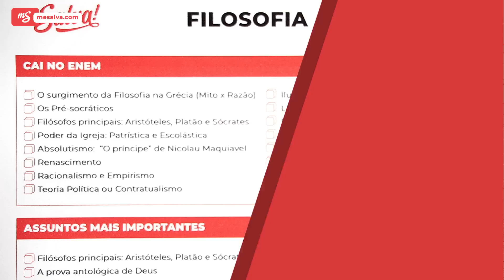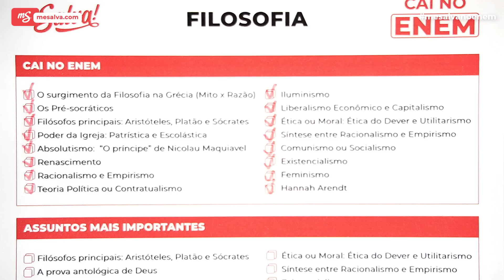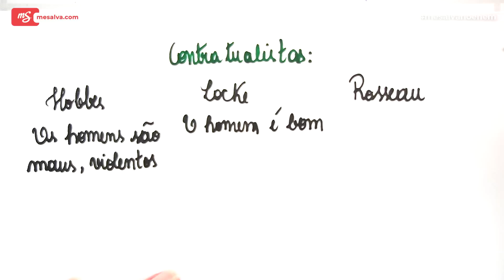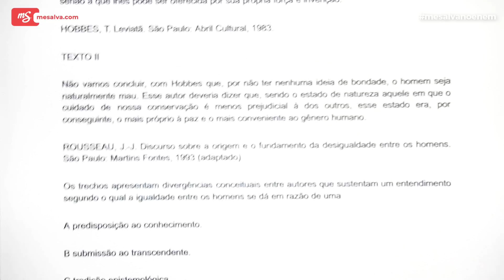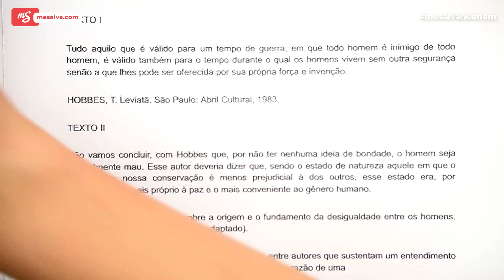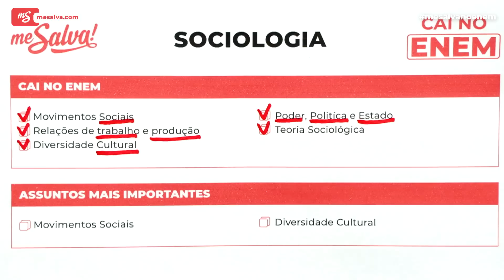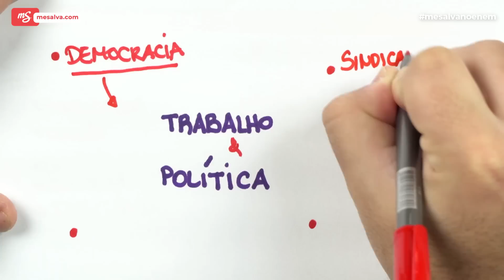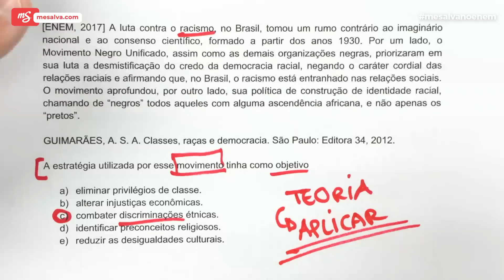Filosofia e Sociologia: Cai no ENEM | Me Salva!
CAI NO ENEM em Filosofia e Sociologia!✔

Parece complexo, mas se preparar para a profa de Filosofia e Sociologia no ENEM é mais tranquilo do que parece😁. E com esse resumo com os principais tópicos vai ficar muito mais fácil.

Então prepare-se. 💪